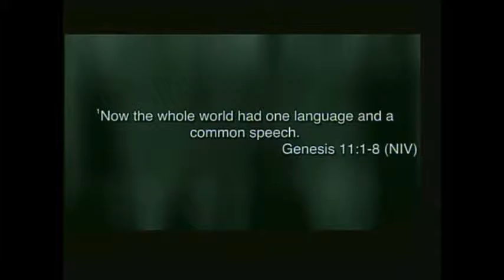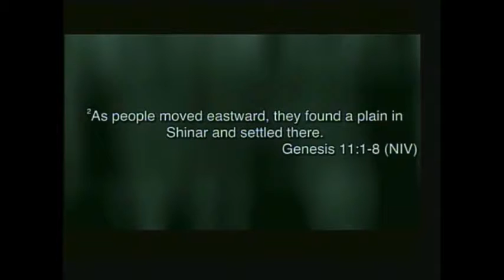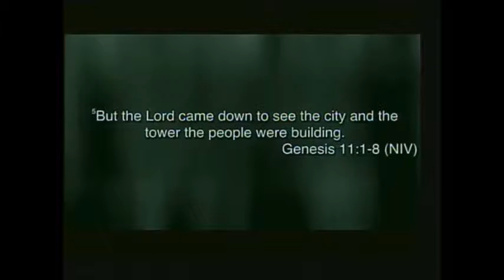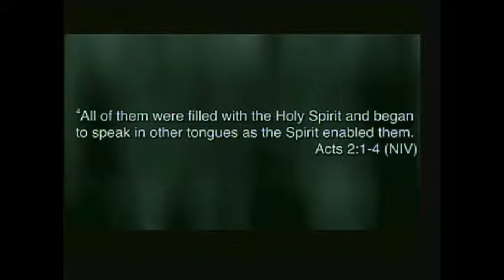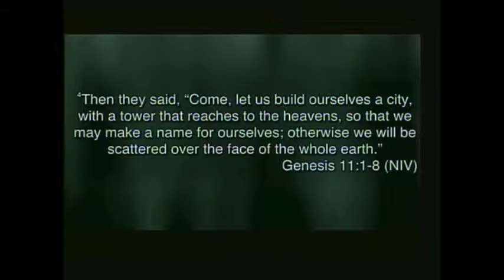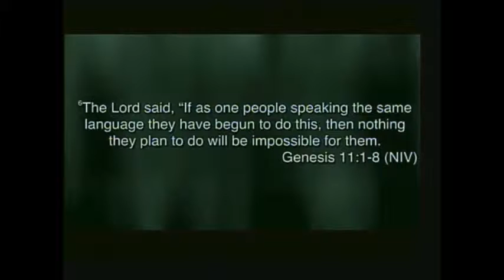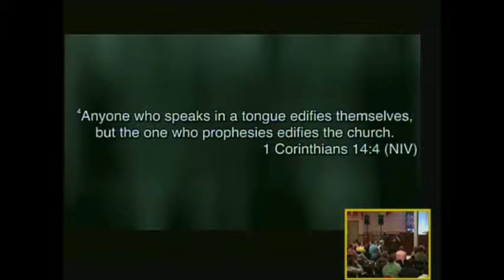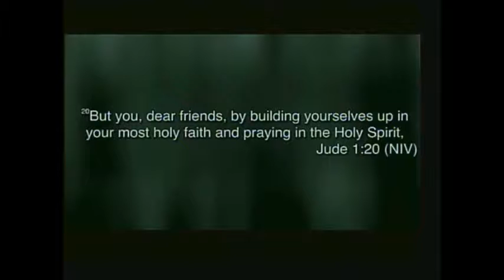Shinar- Speak with Tongues of Fire, Sermon by Pastor Randy Morgan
Enjoy this week’s Sunday morning sermon titled, "Shinar! Speaking with tongues of fire". This sermon  by Pastor Randy Morgan is guaranteed to bless, encourage and build you up in your faith. If you are curious about "speaking in tongues" then this message will help to answer questions, remove fear and doubts, along with bringing some boldness into your prayer life.